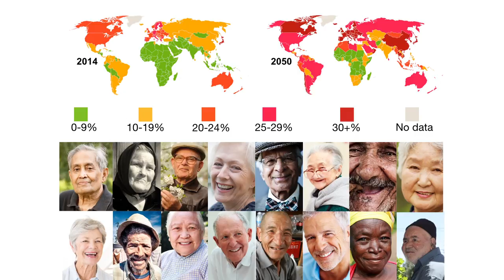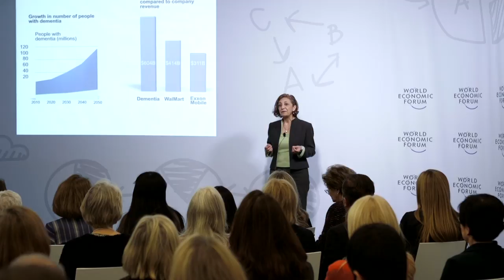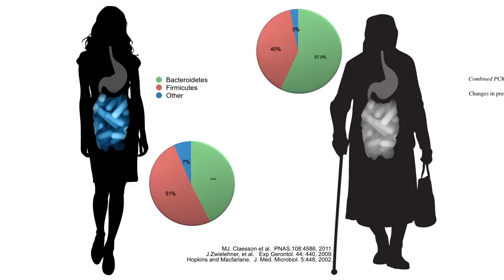Gut Microbiota and Ageing | Simin Nikbin Meydani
Is the secret to health in later life hidden in our gut? Simin Nikbin Meydani from Tufts University, USA, says disease is not an inevitable part of ageing, and bacteria in our gut may play a key role in how we age.